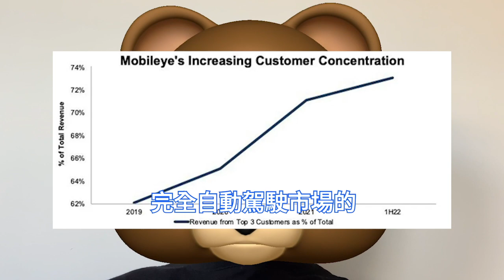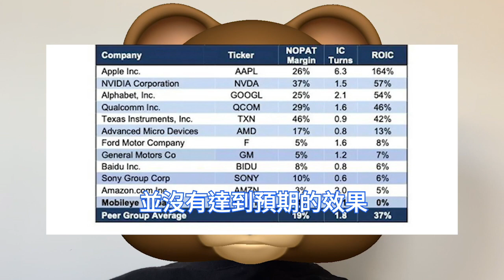超慘失策！英特爾自駕車晶片虧懵，小弟Mobileye市值猛縮7成。ADAS市場急劇惡化，MBLY年內第二大IPO。高通驍龍Ride狂吸客戶，寶馬、Arriver開發自動駕駛軟體，EyeQ哭暈。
英特爾旗下自動駕駛子公司Mobileye登陸納斯達克市場開始交易，交易代碼為MBLY。 Mobileye在首次公開募股IPO中籌集了8.61億美元。可能會成為今年第二大IPO。

英特爾執行長季辛格就Mobileye上市回應稱，Mobileye之所以IPO並不是為了融資，更多是為了進入市場，他們認為這家公司應該上市，這是讓其潛力最大化的最佳方式。

儘管Mobileye終於上市了，只是現在，它以較小的估值出售了較少的股票。這意味著，Mobileye首次公開募股並沒有成為其母公司，英特爾所需的一劑強心劑。